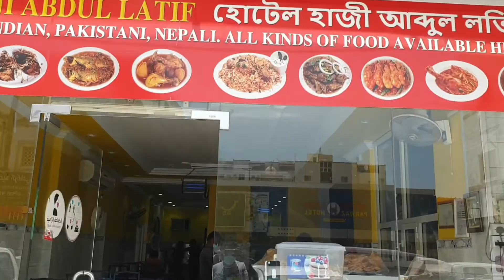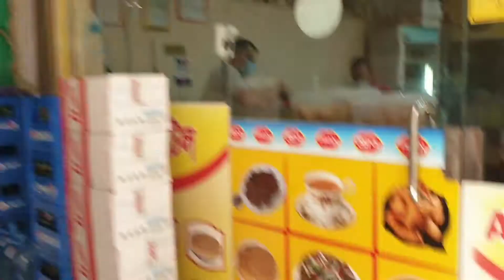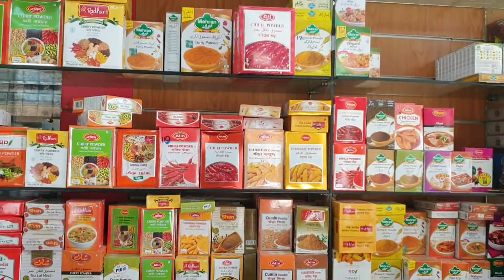সৌদিতে কেমন চলছে বাংগালী হোটেল | Saudi arabia Bengali khabar hotel | সৌদি আরব বাংগালী মার্কেট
আসসালামু আলাইকুম সবাই কেমন আছেন আশা করি ভাল আছেন। আমি আলহামদুলিল্লাহ্ আপনাদের দোয়ায় ভালো আছি তো প্রতিদিনের মত আজকেও আরেকটি ব্লক আপনাদের সঙ্গে শেয়ার করলাম।

বিশেষ করে আমার সকল প্রবাসী ভাইদের প্রতি সব সময় দোয়া থাকবে।

এবং আমার সৌদি আরব থেকে আমার প্রতিদিনের ডেলি লাইফ টাই আপনাদের সঙ্গে শেয়ার করি। আশা করি ভালো লাগবে ভাল লাগলে আমার চ্যানেলটি সাবস্ক্রাইব করবেন লাইক করবেন কমেন্ট করে জানাবেন কি কি বিষয় জানতে চাচ্ছেন তো সবাই ভাল থাকবেন  সকল প্রবাসী ভায়েরা যেন ভালো থাকেন সুস্থ থাকেন।